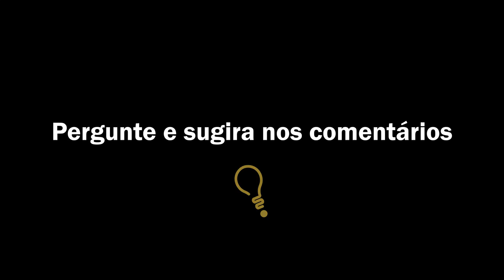Devo fazer EAD? | DANIEL RESPONDE #3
Eae galera!
Mais um vídeo respondendo perguntas de inscritos.
Deem uma olhada ae e fiquem a vontade para questionar nos comentários!!

Olá!
Esse é o Canal Danideias, um canal voltado à discussão sobre ciências humanas e educação.

Logo made with: DesignEvo.com